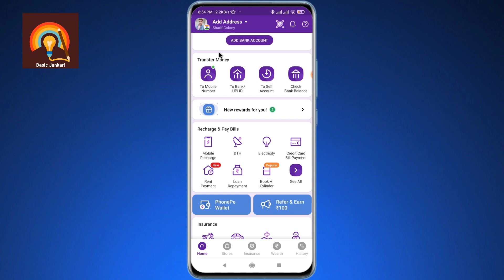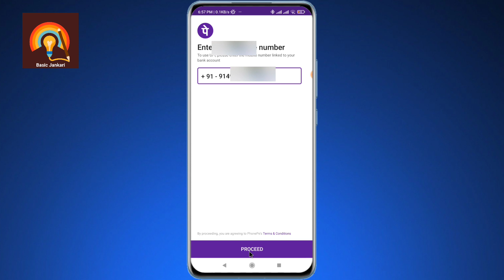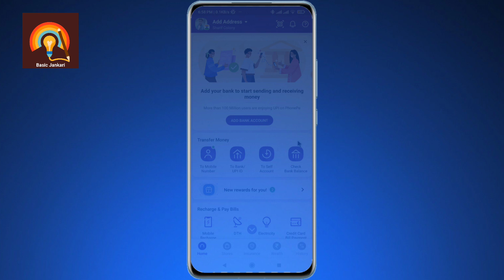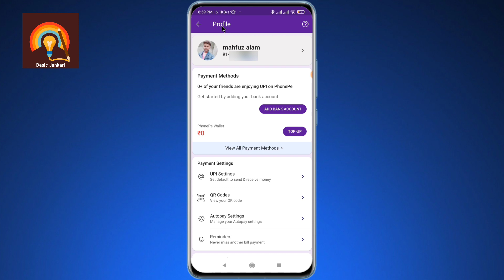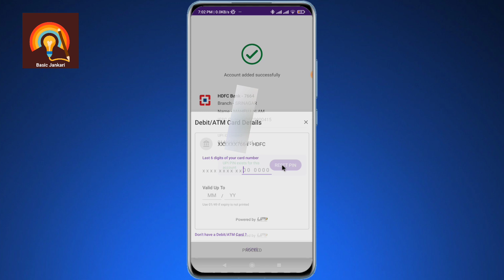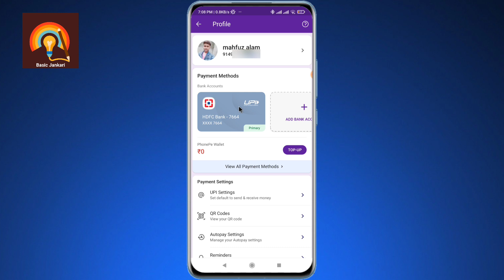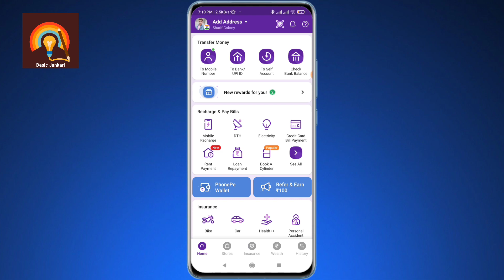Bina Atm Card Ke Phonepe Account Kaise Banaye | How to create Phonepe account without debit card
bian atm card ke phonepe account kaise banaye | how to create Phonepe Account without Atm card

bina atm card ke phonepe par aapna account kaise banaye
phonepe me bank account kaise add kare bina atm card ke
create phone pe account without atm card Phonepe Account kaise banaye bina atm card ke
phone pe account kaise banaye bina atm Phonepe me bank account kaise add kare bina atm card
phone pe account bina atm card ke

Bina ATM card ke phonepe Kaise chalayen
Bina ATM card ke phonepe main bank account kaise jode
Bina ATM card ke phonepe main bank account kaise link Karen
phone pe main bank account kaise add Karen bina atm ke phone pe me upi pin kaise banaye bina atm ke phone pe account kaise banaye